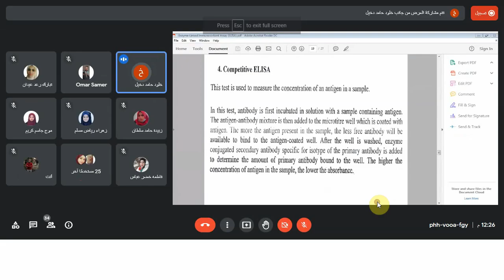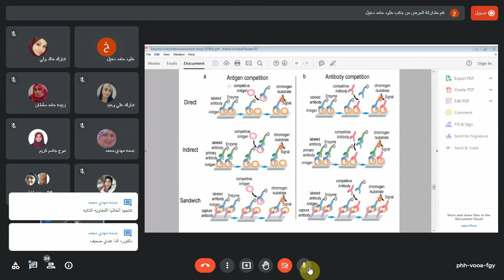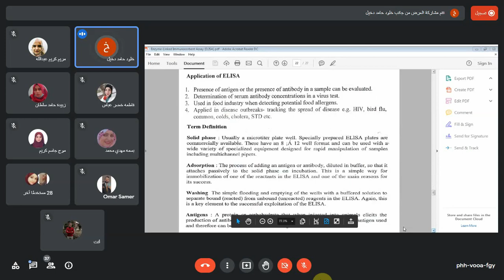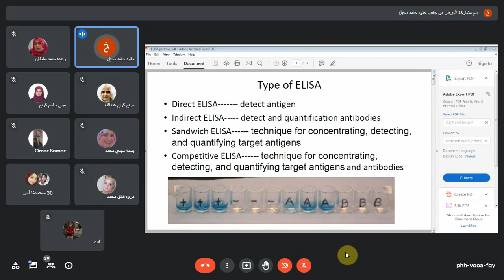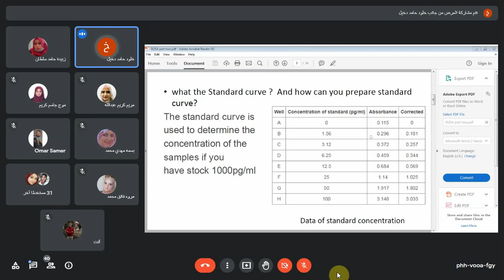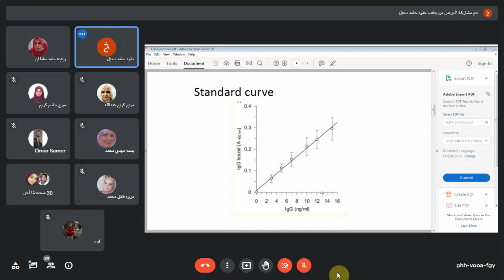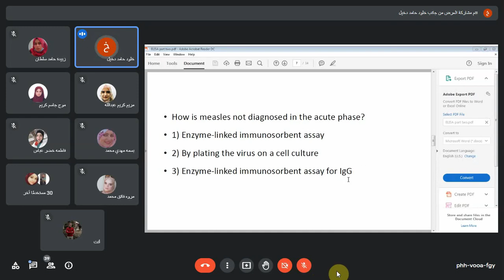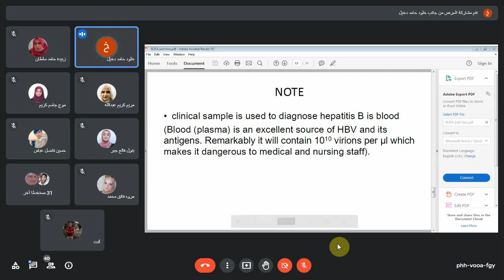فيروسات طبية عملي تكملة المختبر السابع